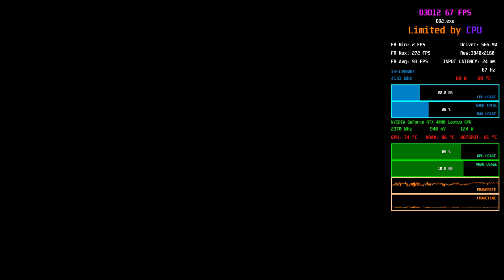Dragon's Dogma 2 - Title Update 10.17.2024 | 4K HDR Visuals | RTX 4090M - Performance Test